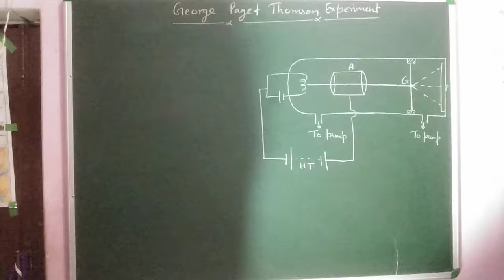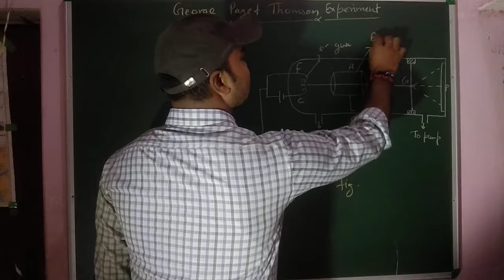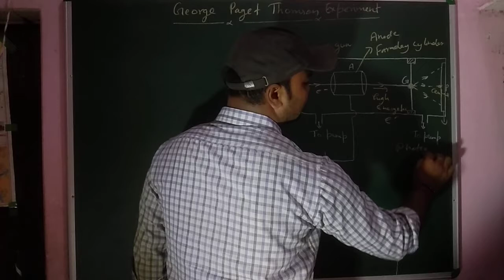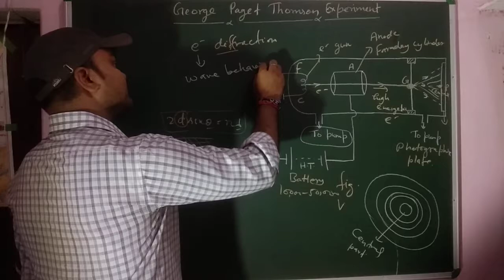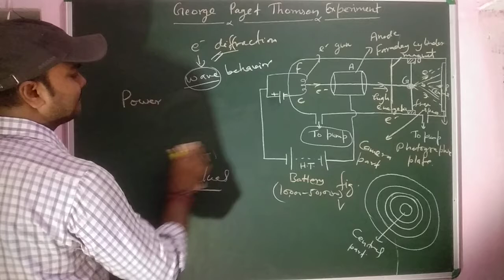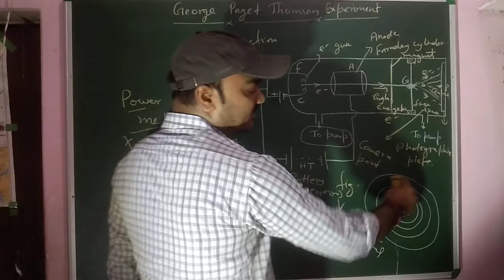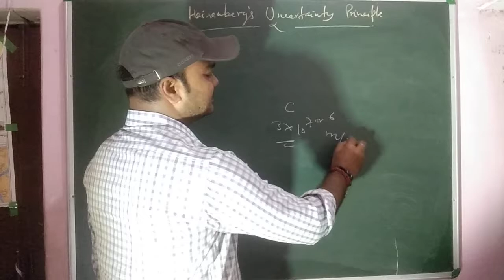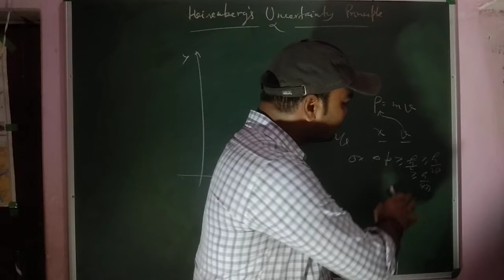G.P. Thomson Exp. on Electron diffraction, Demonstration of Matter wave, Experimental verification.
This video is very useful for all the 2nd year physics students and also it is useful for all the students who preparing for M.Sc.physics entrance exam OR any other net Gate physics entrance exam .